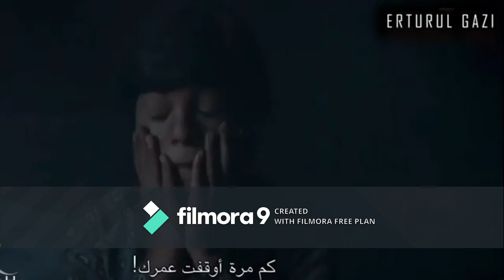Dirilis ertugrul bestest emotional scene with wonderful music